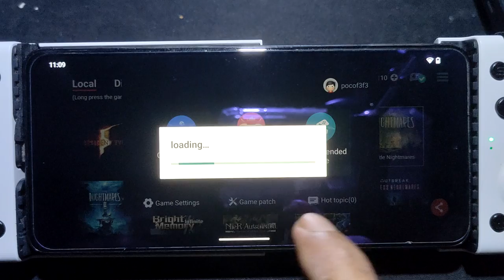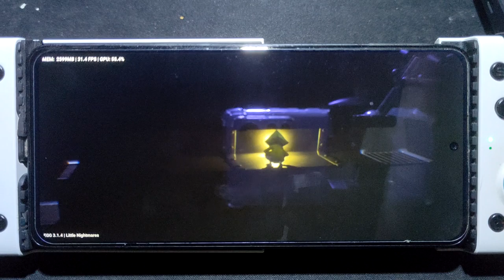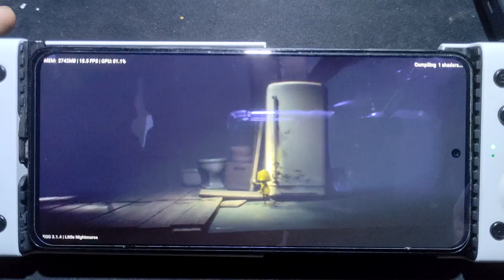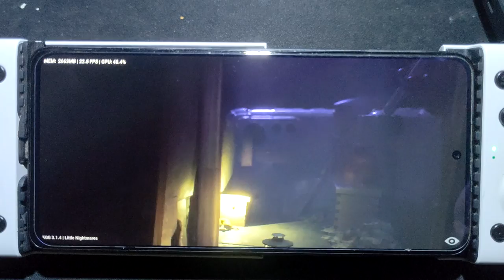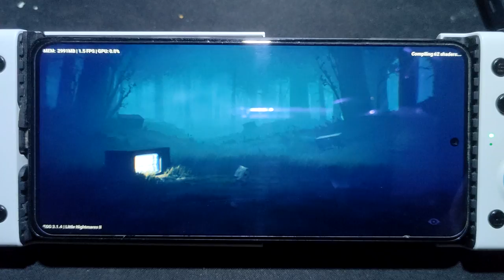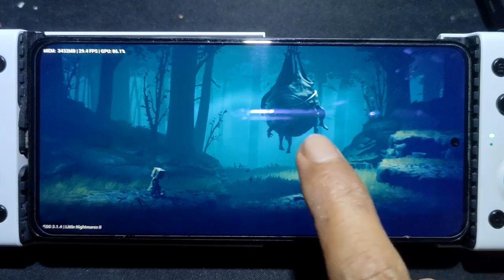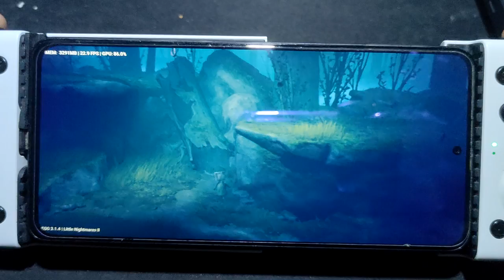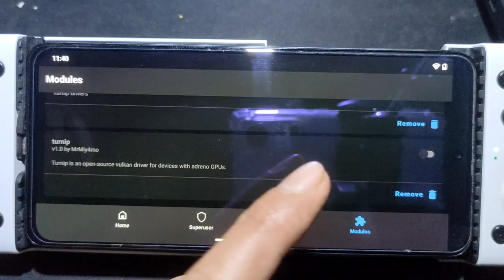Little Nightmares I and II on Android phone | Poco F3 SD 870 | egg NS 3.1.4 switch emulator